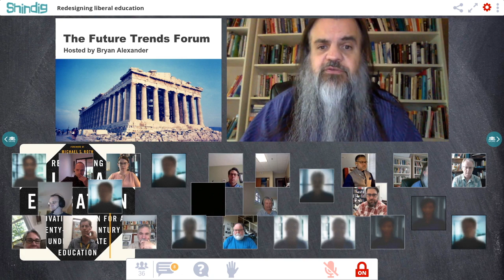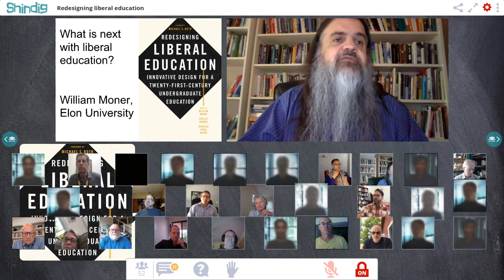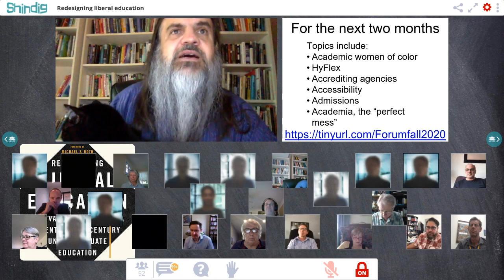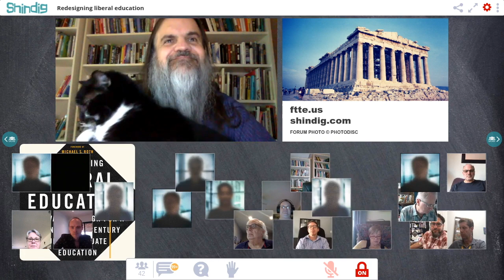Redesigning liberal education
When and how can liberal education be redesigned?  We explored a new book, Redesigning Liberal Education: Innovative Design for a Twenty-First-Century Undergraduate Education, that explores this question in detail.

The book was be represented by some editors and contributors, including William Moner, assistant professor of Communication Design at Elon University.